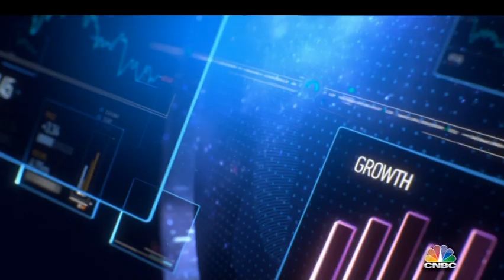Mike Than Tun Win CEO BOD Tech & Flymya.com CNBC Interview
Mike Than Tun Win CEO of BOD Tech Flymya.com shares about Tech scene and investment landscape in Myanmar on CNBC.